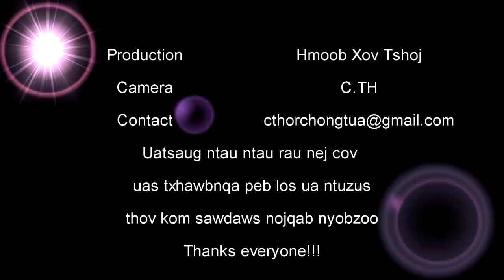(Show) DAG DEEV Nkauj mos ab tom teb pob kws​ thiaj​ khiav​ twg​ qeej lees